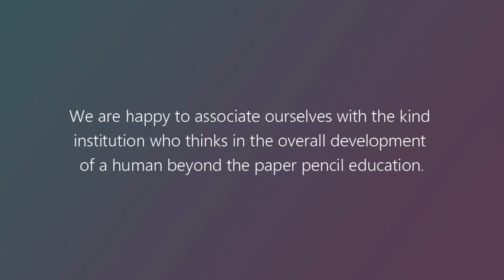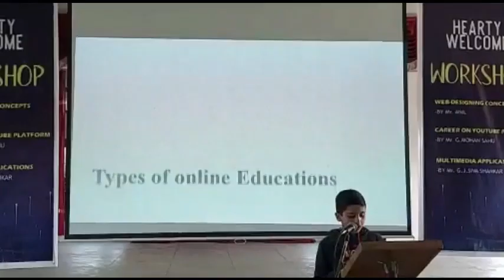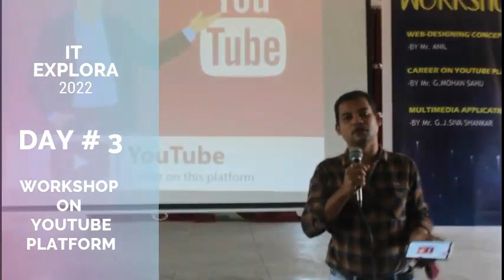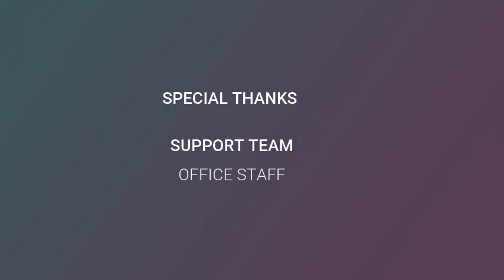IT EXPLORA 2022 COMPUTER SCIENCE & ROBOTICS DEPT. | ST CLARET E.M SCHOOL | NARASANNAPETA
WELCOME TO ST.CLARET SCHOOL, NARASANNAPETA, SRIKAKULAM DIST, ANDHRAPRADESH.
St. Claret School Narasannapeta (SCSN) is owned and managed by the Claretian Missionary Fathers of the province of Bangalore. The School was blessed and inaugurated on June 30, 2002, by the Provincial Superior of the Claretians, Rev Fr Mathew Pottenparambil, CMF.

ST.CLARET SCHOOL
NARASANNAPETA
SRIKAKULAM DIST
ANDHRAPRADESH - 532421